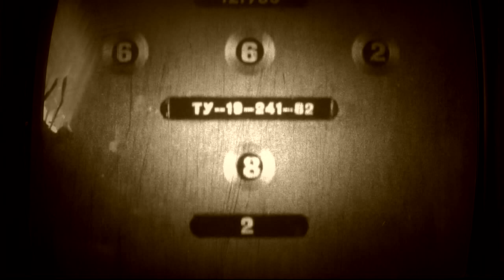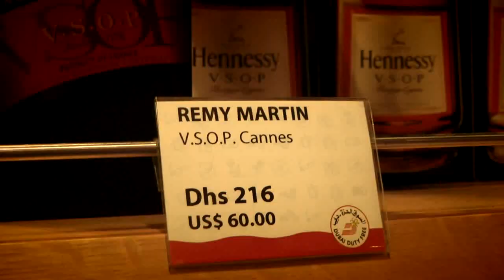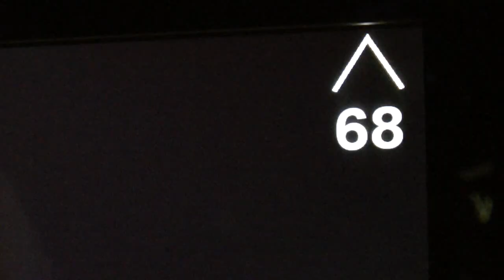Дубай!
"Арабы нынче ну и ну, Европу поприжали...  Этой стране скоро 40 лет!
(Музыку приглушили правообладатели)